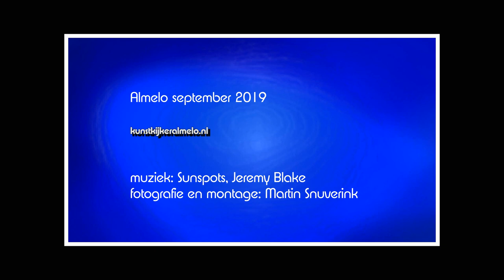Almelo Nazomer expositie 2019 Galerie Tolg'Art V2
Almelo, the Netherlands: Voorlaatste expositie bij Galerie Tolg'Art in Wierden.
De galerie gaat in december 2019 sluiten. Bij deze nazomer-expositie tonen de kunstenaars Sonja Brussen en Christiaan Afman hun werk. Verder is er werk van de beeldhouwer Evert van Fucht. Meer informatie of

Muziek: Sunspots, Jermy Blake, YouTube audiobieb.